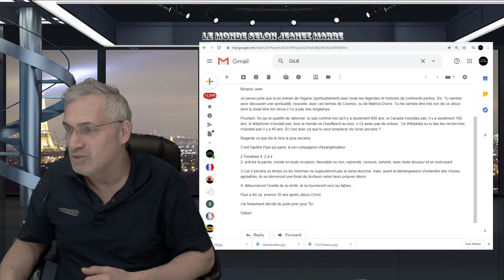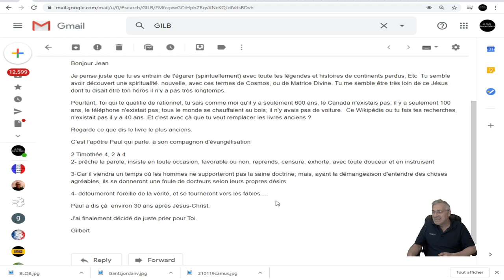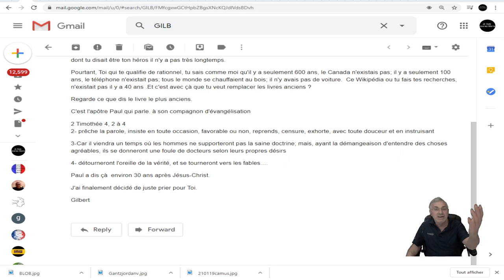JE RÉPONDS À GILB-AIR; UN ABONNÉ QUI S'INQUIÈTE DE MON ÉVOLUTION SPIRITUELLE!